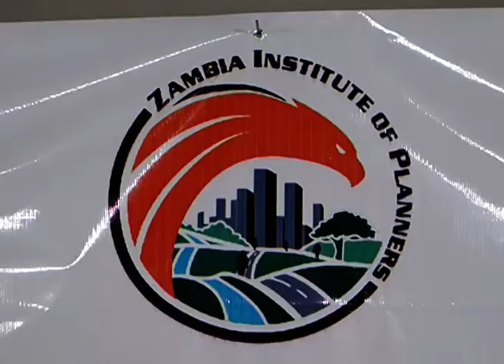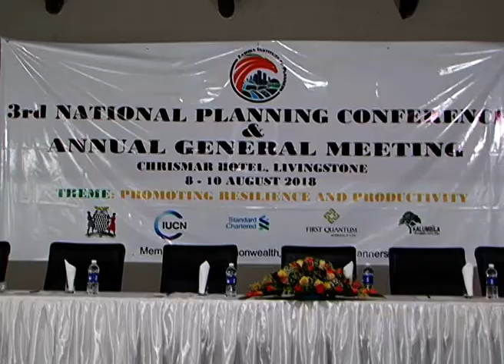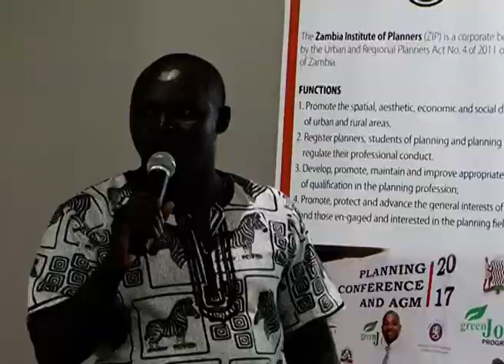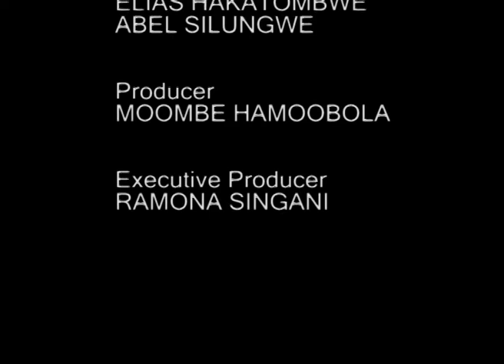ZIP FINAL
Documentary on 2018 Planning Conference.